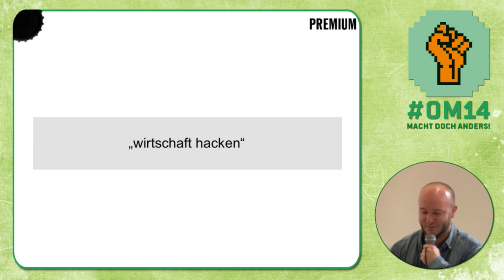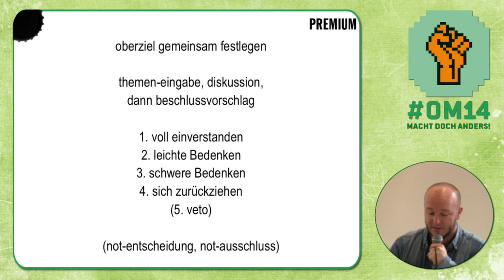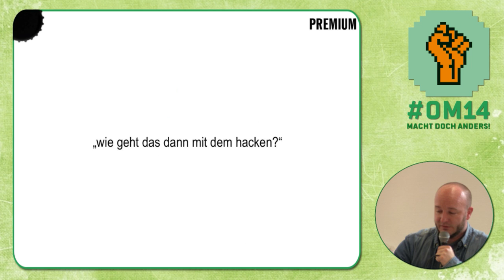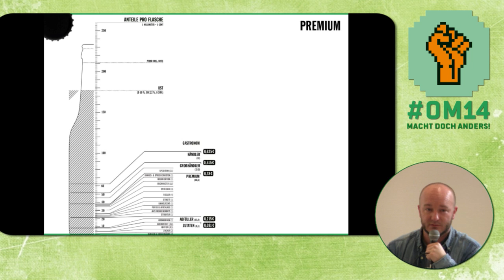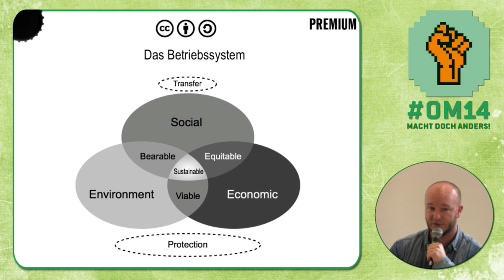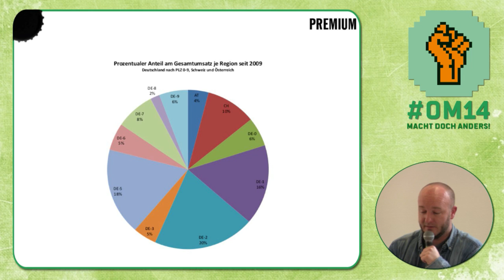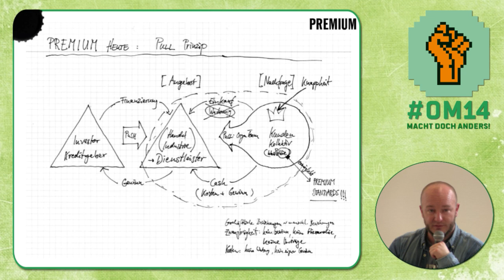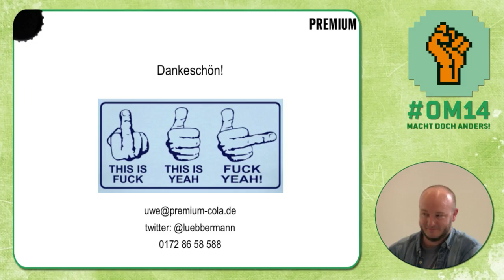om14 - @luebbermann "Wirtschaft hacken – Premium-Cola"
Vortrag auf der openmind 2014 in Kassel.

Vortragende: Uwe Luebbermann
Titel: Wirtschaft hacken – Premium-Cola